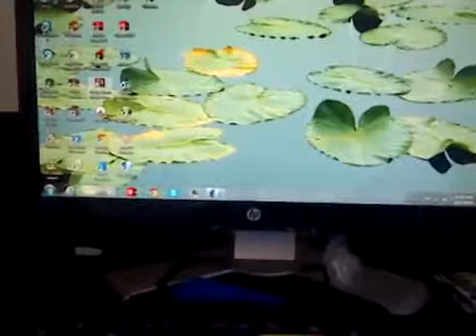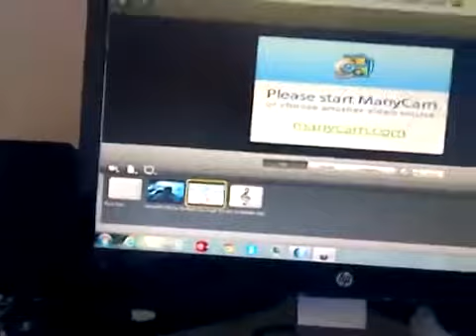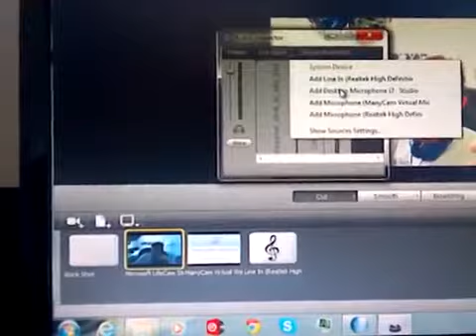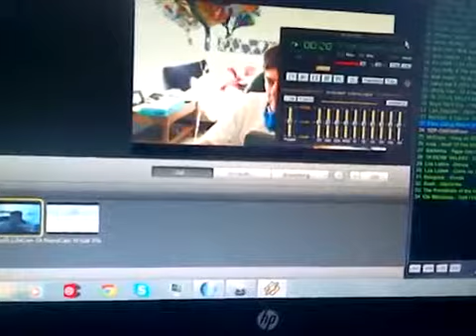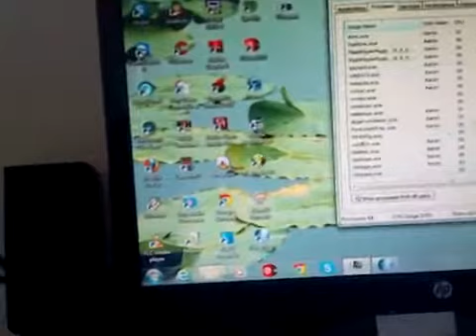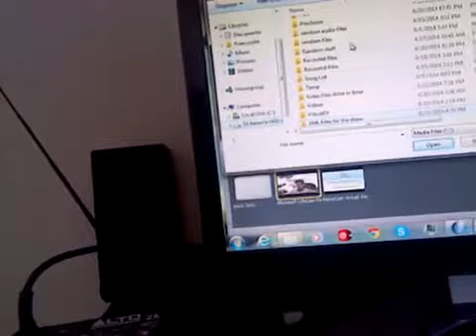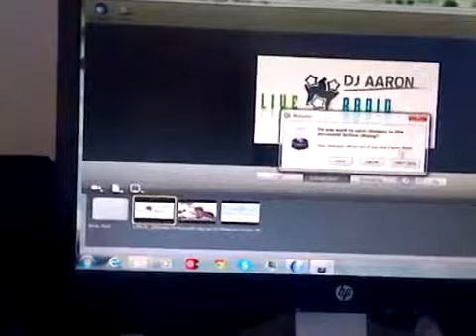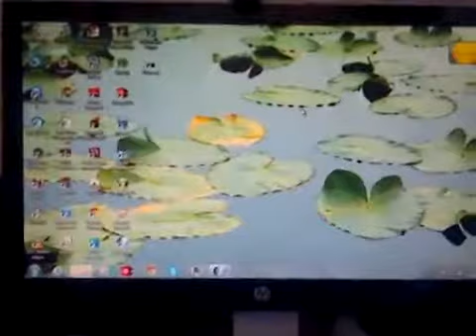A video on wirecast